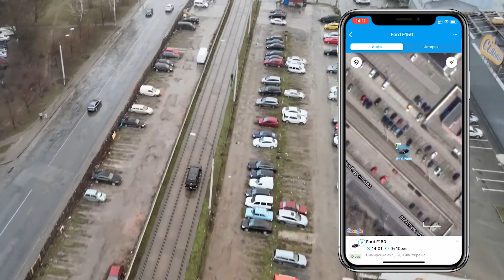Установка GPS маячка на американскую мечту 🇺🇸 Пикап Ford F-150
✅После установки GPS трекера вы будете контролировать онлайн местоположение авто🚗, дистанционно блокировать двигатель в случае угона, отслеживать скорость, число стоянок, остановок, пробег, сохранять маршруты и историю передвижений. Также, GPSM U9 отправить уведомление в случае эвакуации автомобиля, ДТП, обрыва питания или глушения GSM сигнала.
Прайс:
✔️GPS трекер GPSM U9 💵1565 грн
✔️Установка трекера 💵700 грн

✔️Функция дистанционной блокировки двигателя 💵450 грн
✔️Датчик вскрытия панели от несанкционированное снятие GPS трекера 💵250 грн

📋Записаться на установку можно по указанным ниже контактам 🔽
🏬 Адрес GPSM: г. Киев, проспект Академика Королёва, 13б